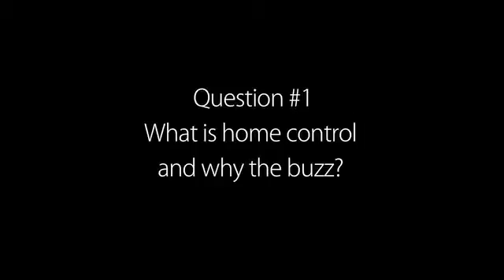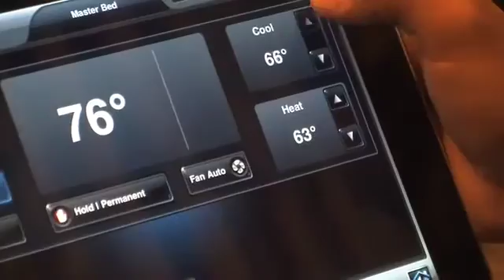What is Smart Home Control? Control4 Automation Systems Explained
- What is home control and why the buzz?

Home control is pretty simple. It's taking the technology that already exists in the home and making it work simply and easily for the people who have to live with that technology, which is you the homeowner. Let's face it life has become complex. We bring this electronic gadgetry into our homes with the hope of enhancing our lifestyle and what it leads to is frustration.

You're sitting there with the goal of watching a movie, you've got 5 remotes now sitting in front of you and now you have to figure out which sequence of events you need to do in order to just watch a simple movie.

At Control4, we have a simple philosophy... Life's better when everything works together... and that's what you get with a home control system from Control4. We simplify your life. You can control any device from any screen and any device within the home itself.

Let's take for example that movie watching experience. We'll replace all those 5 remote controls with a single remote control which will enable you to watch a movie very simply and easily. We can also be able to control our home from an on-screen interface from touch panels and even from mobile devices like your iPad or your iPhone. HVAC, lighting control, watching movies and television... all simply an easily. That is home control.